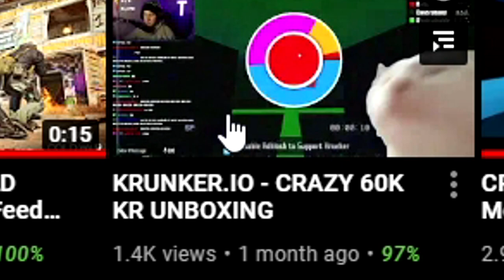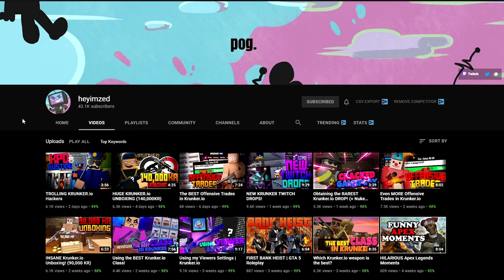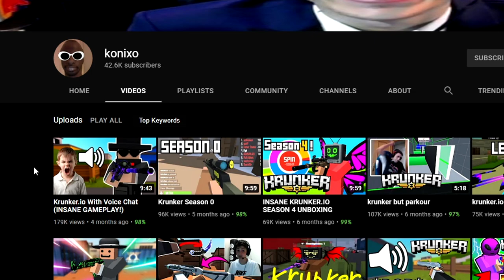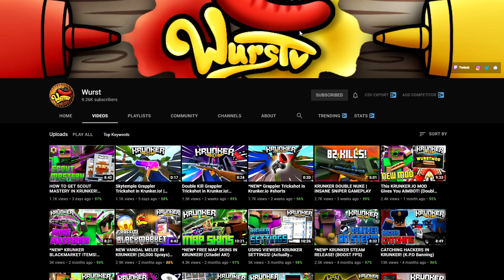My Return To Krunker.io (KPD, Challenges, Voice Chat)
IM ALIVE. In todays krunker video we attempt a couple challenges from banning hackers using KPD, the swap challenge and voice trolling hope you enjoy.

Thumbnail ▶ YouTubeShivv#0001

Music ▼
                 - Dollar Needles 3 by Niklas Ahlström - [Electro Music]
                 - Flower Garden - Yoshi's Island
                 - Fishstick - Coral Chorus (Fortnite Music Video)
                 - Marc Madness - Mean [Trap]